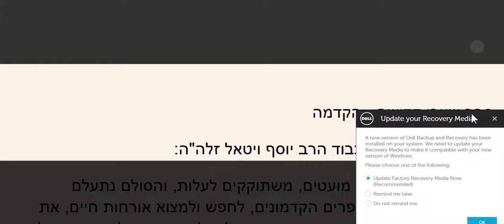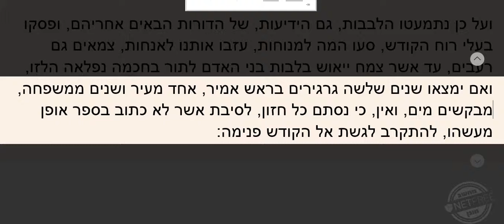Gates of Holiness by the holy Ari zal 1 intro